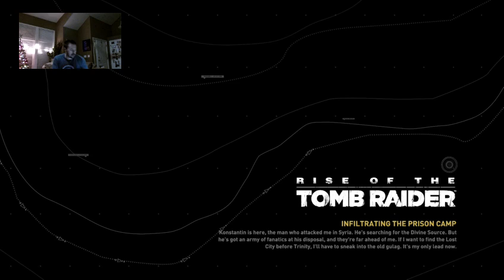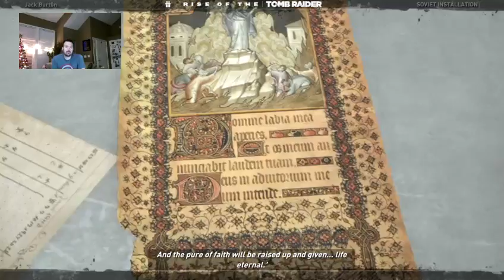Rise of the Tomb Raider Longplay (part 5)!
Jack continues on his quest in the Soviet wastes and finds a lot more action and excitement!